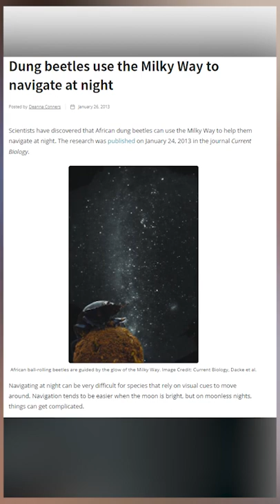Did You Know Facts : Dung beetles are extremely mysterious species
🤍 Channel content I compiled myself. Please do not reup in any form